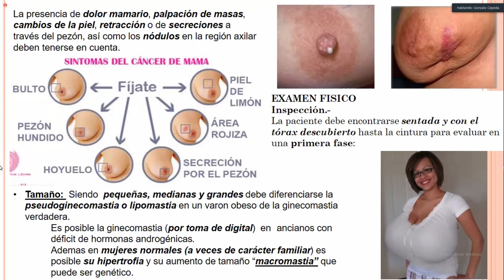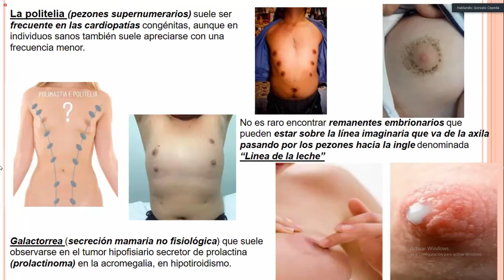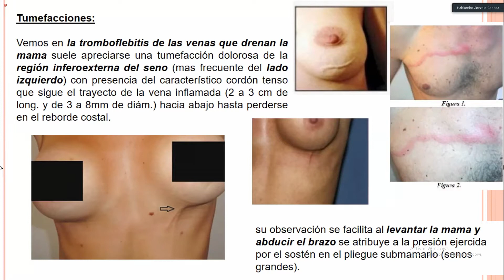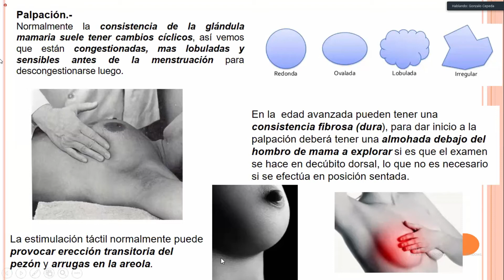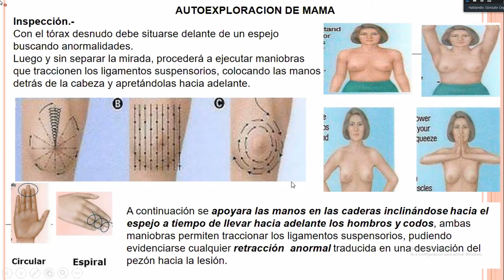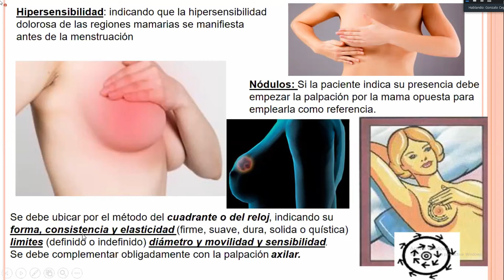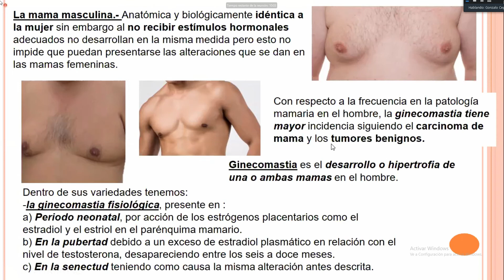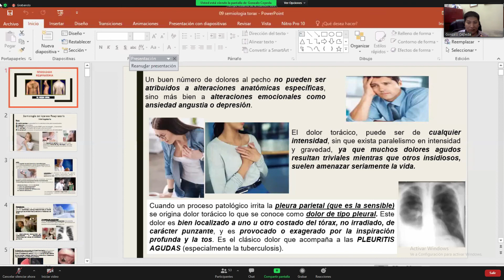SEMIOLOGIA - TORAX PT2